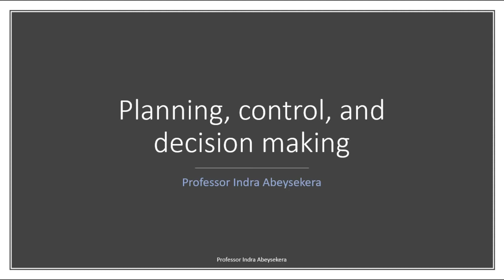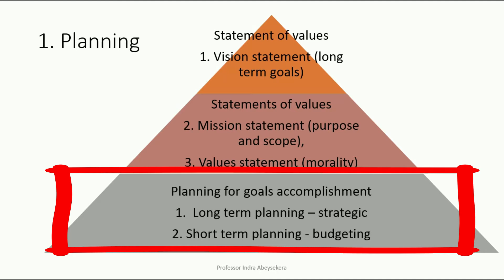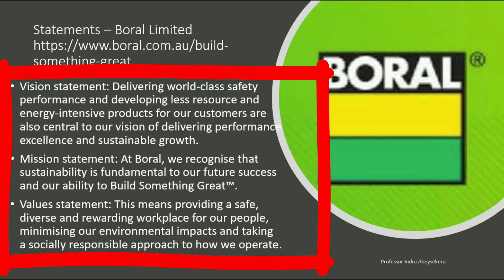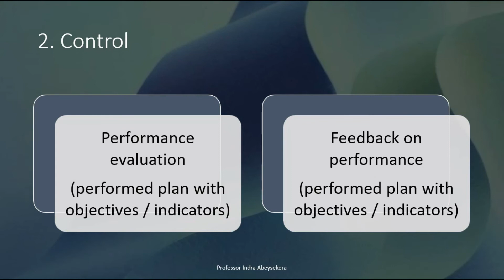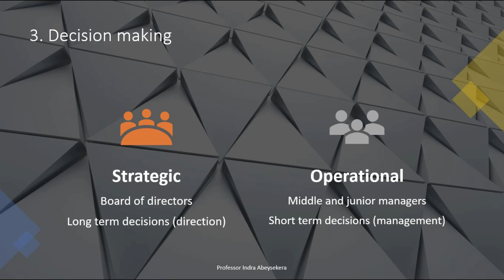Management accounting roles: planning, control, and decision making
Planning, control, and decision making are three key aspects of management accounting.